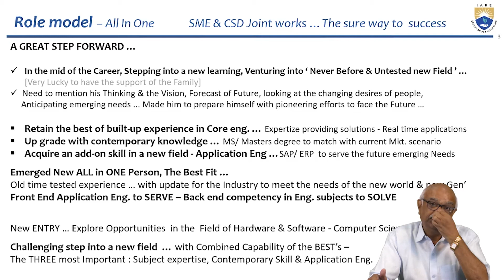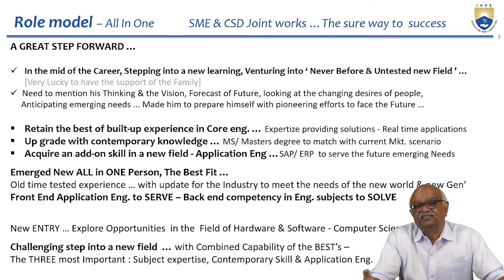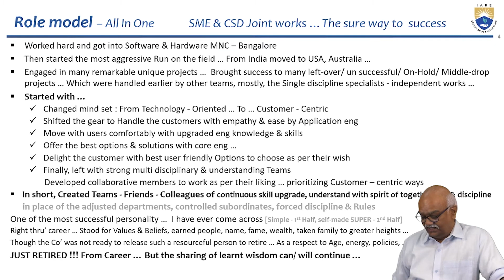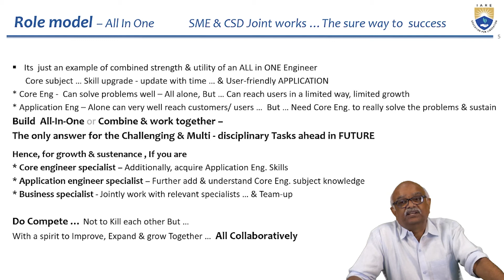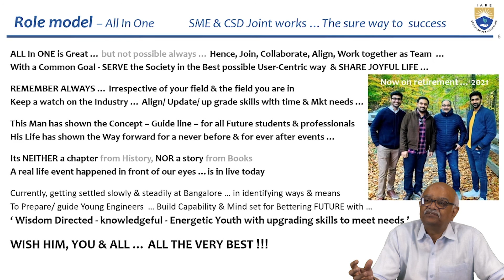SME & CSD Joint Working A Role model for Success by Mr. T Sivarama Prasad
SME & CSD Joint Working A Role model for Success by Mr. T Sivarama Prasad | IARE

Telangana, India.